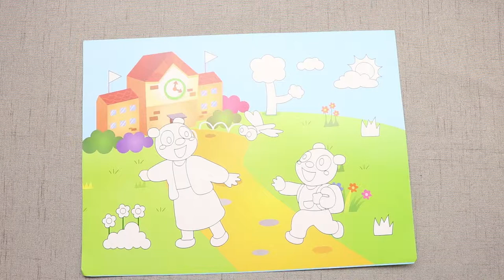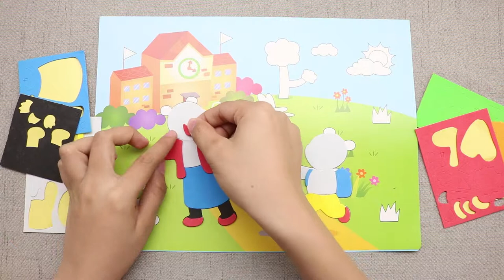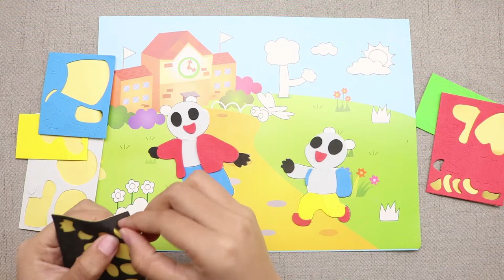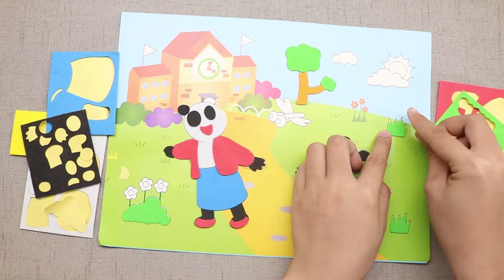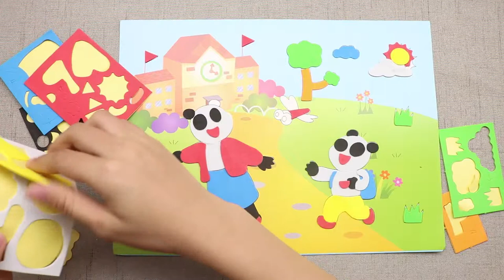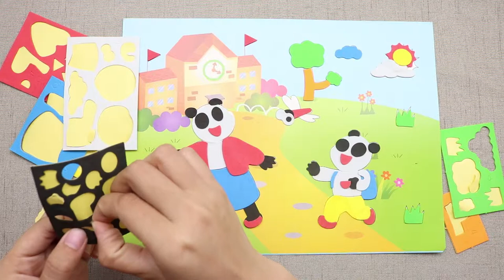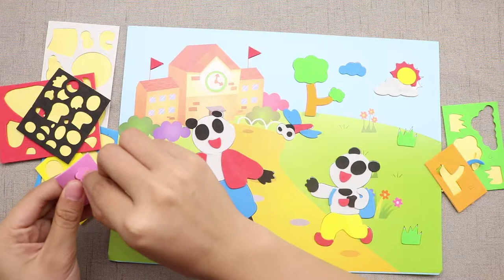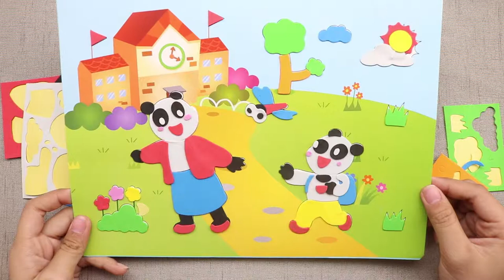Panda | Art Three-Dimensional Painting | Kids Toys | AZ Channel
Panda | Art Three-Dimensional Painting | Kids Toys

Pull apart the double-sided tape on the small sheet's back and stick it according to the position showed on the color picture.

WARNING: CHOKING HAZARD
Small parts. Not for children under 3 years.